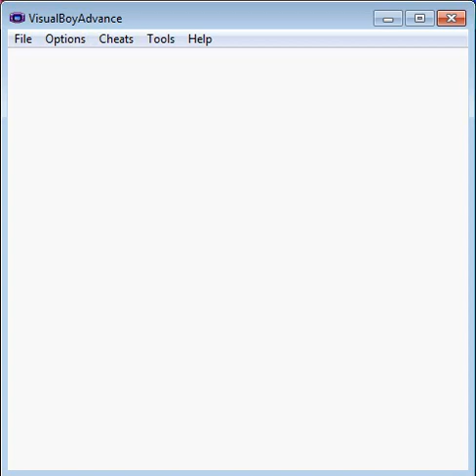SteFan Play's - Felix the Cat (GB) P3 (Finale)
Now playing ending loop.